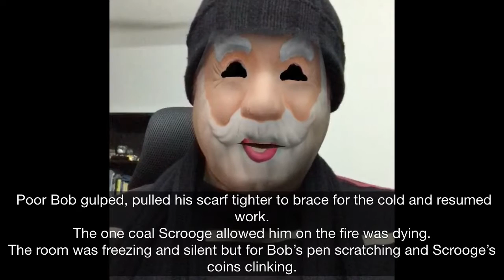A Christmas Carol retold by Santino the storyteller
A re-telling of Charles Dickens's story in my words. with subtitles